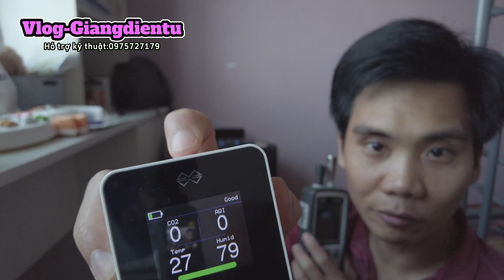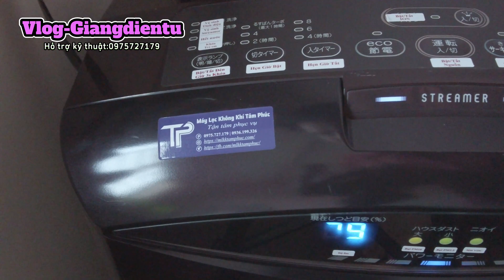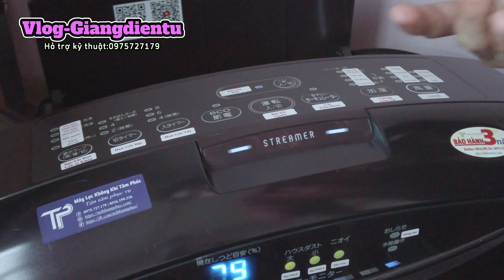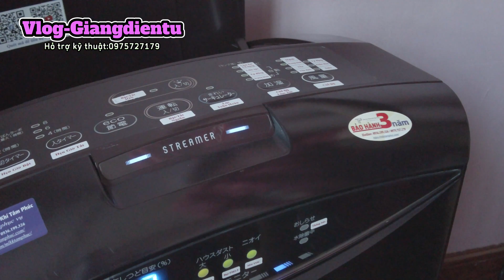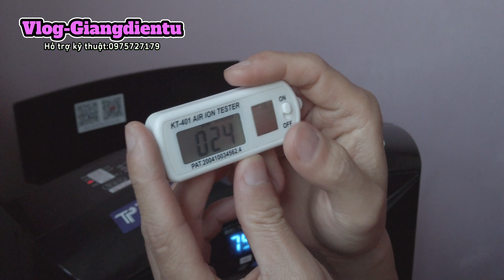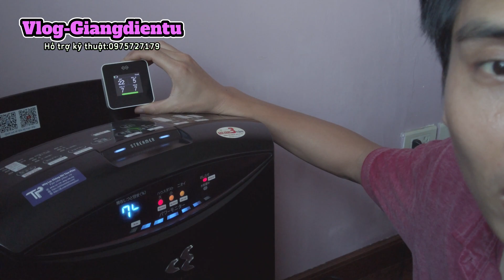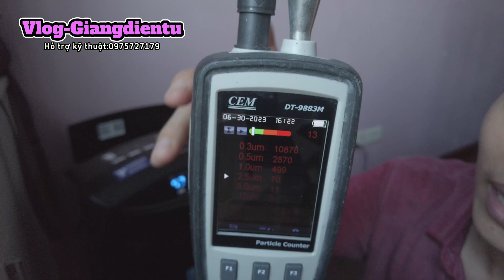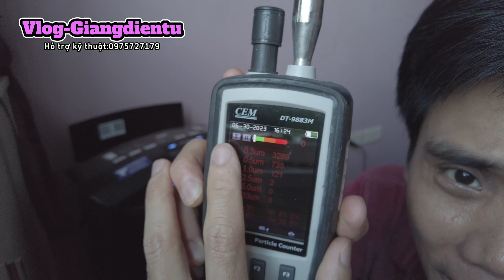Máy lọc không khí Daikin MCK70S - Đo chất lượng không khí, ion 25000, cảm biến bụi mịn | Giangdientu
Máy lọc không khí Daikin MCK70S - Đo chất lượng không khí, ion 25000, cảm biến
- Đo chất lượng không khí đầu ra của máy lọc không khí Daikin MCK70S.
Chất lượng không khí đầu ra của máy lọc không khí Daikin MCK70S rất ngon do sở hữu công nghệ lọc tĩnh điện kết hợp màng hepa nên khả năng lọc bụi siêu mịn cực tốt, tốt nhất cho đến thời điểm hiện tại.

KẾt quả đo bằng máy đo chất lượng không khí chỉ số AQI cửa gió ra bằng 0 trong khi cửa gió vào AQI 150.

Kết quả đo bằng máy đếm hạt rất tốt cửa gió ra gần như không có bụi pm2.5 điều này là mơ ước của rất nhiều hãng máy lọc không khí khác.

Mặc dù đây là kết quả đo trên máy lọc không khí Daikin MCK70S cũ sản xuất 2014 và màng lọc hepa Tầu. Đó là do máy lọc không khí Daikin có công nghệ lọc tĩnh điện nên tiết kiệm chi phí sử dụng rất nhiều bằng 1/10 so với các hãng trên thị trường.

Ngoài ra Daikin thiết kế bảo vệ màng lọc thô rất tốt nên không bị bong bụi những những hãng thiết kế màng lọc thô lộ ra bên ngoài nên rất an toàn cho sức khỏe nhất là gia đình có trẻ nhỏ.

- Đo ion 25000 của máy lọc không khí Daikin đạt 7 triệu ion/cm3 không khí tại cửa gió ra - các bác tham khảo trên video này. Mật độ ion rất cao khử khuẩn nấm mốc cực tốt luôn.

- Hướng dẫn sử dụng hiệu quả.

Hiện tại với mức giá khoảng 4 - 5 triệu đồng chắc không có lựa chọn nào tốt hơn máy lọc không khí Daikin MCK70S này kể cả máy lọc không khí mới. Đó là khẳng định của em góc độ kỹ thuật và sử dụng đo kiểm thực tế.

Tuy nhiên khi mua máy lọc không khí cũ các bác cần phải tìm đến những đơn vị cung cấp máy uy tín và chọn lựa máy kĩ thì sẽ lựa chọn được máy ngon.

Rất hi vọng video sẽ giúp được các bác ạ.